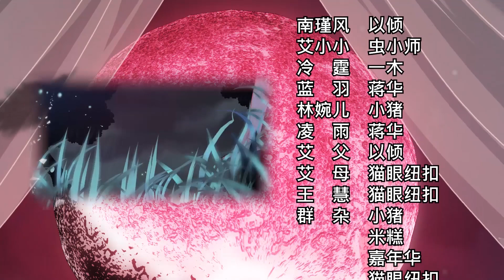ENG SUB 《恶魔,别吻我丨Demon, Don't kiss me》EP15 Ai XiaoXiao gets laughed at at classmate reunion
【恶魔,别吻我丨Demon， Don't kiss me】
"You mean bitch, give me back my boyfriend!"
"Well, I come to be your boyfriend ~"
 Ai XiaoXiao, eat-soil girl, life for the first time to catch derailment, the result is a rich handsome man?
Life is already so hard, why did the bitch suddenly kiss her? !
Wait, it was just a kiss, but the bitch has wings and turns into a demon!

Daily updates on the latest anime series.